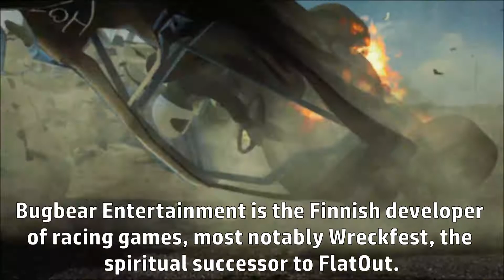THQ Acquires Goat Sim's Coffee Stain and Wreckfest's Bugbear Entertainment - INDiRect News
Internet News Done Right

THQ has continued their acquisition spree with two more studios. They have bought Coffee Stain Studios and Bugbear Entertainment.

Upbeat and Energetic Background Music | "Flaming Energy" | Free Background Music by Nicolai Heidlas